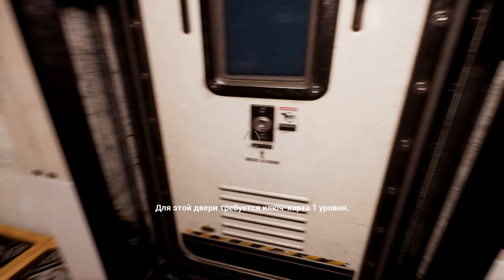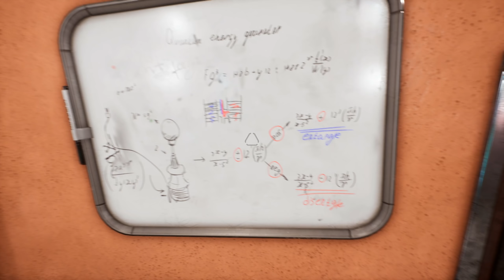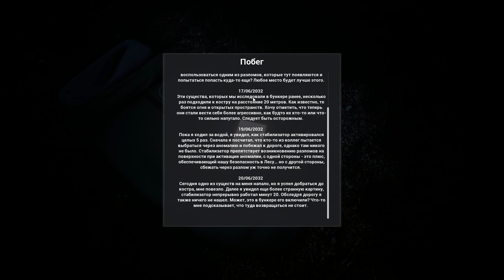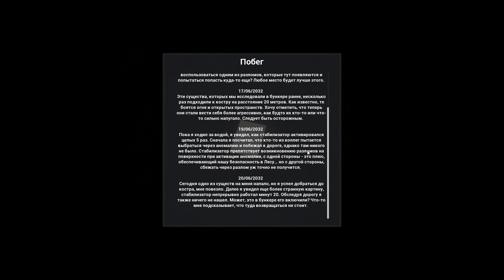INTERPOINT #1 🚪 - Никто Не Вернулся! - Sci-fi Хоррор-Приключение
INTERPOINT - научно-фантастический хоррор в секретной лаборатории и параллельных мирах с головоломками и фотонной пушкой.

Меня зовут Мистер Шпилкис! В этом видео мы начнем прохождение игры INTERPOINT. Присоединяйтесь!

INTERPOINT - это sci-fi приключение с элементами психологического хоррора и головоломками. Секретная организация совершает открытие параллельных миров. Вы - Гарри Герман, учёный, принявший участие в проекте, который должен был принести пользу всему человечеству.

Добро пожаловать в Лабораторию Дельта!
В начале 2020-ых годов, научно-исследовательская корпорация Delta Laboratories создала Устройство Квантовой Запутанности, позволяющее открывать порталы в бесчисленное множество параллельных вселенных, однако все обнаруженные иные миры были либо почти точной копией нашего, либо совершенно сюрреалистичными мирами с неведомыми существами. Вы - ученый, принявший участие в создании проекта, который должен был принести пользу всему человечеству, но что-то пошло не так. Вы обнаруживаете, что застряли в незнакомом для вас мире, из которого предстоит выбраться.

Особенности:
Фотонная пушка - ключевой элемент геймплея. Устройство способно поглощать энергию объектов окружения (свет из лампочек, гамма-излучение из радиоактивных луж, силовые поля в лаборатории и т.д.) и трансформировать её в нечто иное.
Подземный научный комплекс и путешествие по параллельным мирам. Исследуйте, ищите ответы и решайте головоломки.
Множество способов прохождения. Взаимодействуйте с объектами, находите секретные проходы, используйте все возможности фотонной пушки.
Закрученная история с несколькими уровнями глубины, конспирацией и различными концовками.

СИСТЕМНЫЕ ТРЕБОВАНИЯ
МИНИМАЛЬНЫЕ:
Требуются 64-разрядные процессор и операционная система
ОС: Windows 7 or newer
Процессор: Quad-core Intel or AMD, 2.5 GHz or faster
Оперативная память: 6 GB ОЗУ
Видеокарта: nVidia GeForce GTX 750ti
Место на диске: 7 GB

РЕКОМЕНДОВАННЫЕ:
ОС: Windows 10
Оперативная память: 8 GB ОЗУ
Видеокарта: nVidia GeForce GTX 970